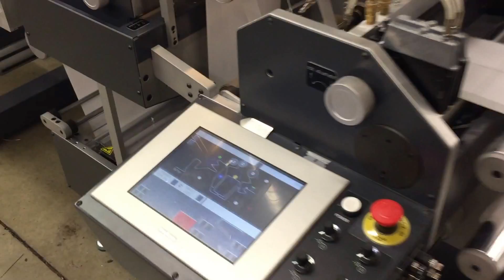GM DCMini - Die Cutting and Sheeting Inline on press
TT Graphics, Miamisburg, Ohio shown running a GM DCMini web finishing machine and ETV330 Sheeter inline "tandem mode" with a DURST high speed ink jet press.

Training test run with printed die lines, 2/9/2017, by Steve, senior flexo press operator.